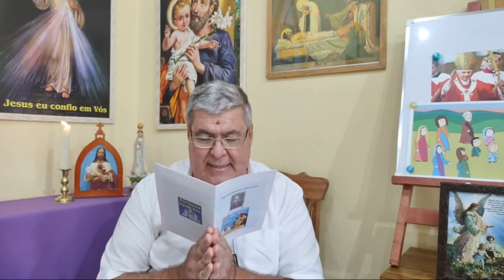ENCONTRINHO COM JESUS - Catequese e Comunhão Espiritual